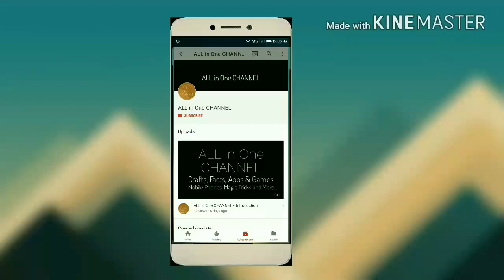Quantum QHMPL Headphones TEARDOWN!!!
TEARDOWN OF QUANTUM QHMPL HEADPHONES!!!